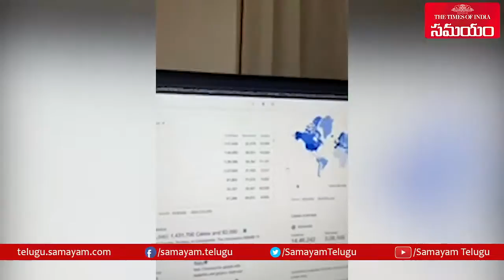100 కోట్లమందికి కరోనా వస్తే||Actor Havish Koneru Emotional Video On Coronavirus||Samayam Telugu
Watch Actor Havish Koneru Emotional Video on Coronavirus Pandemic.Here is the Video.